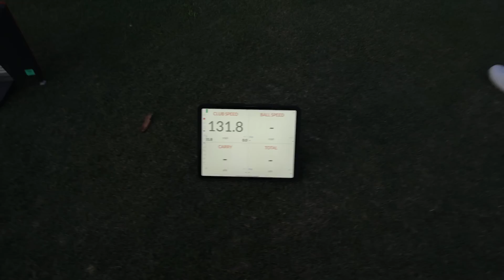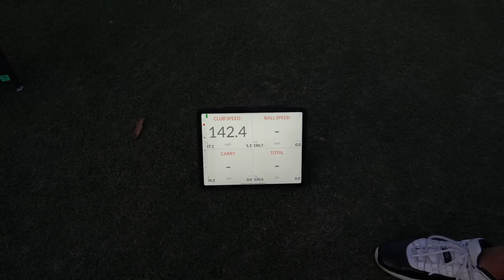I Played An INSANE Mixed 2v2v2 Match at PGA NATIONAL (Playing The Bear Trap!!)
In this video I play a 2v2v2 with my fellow members in a new golf group I’m a part of called Bombers & Bombshells!